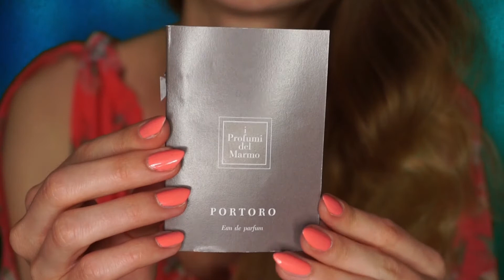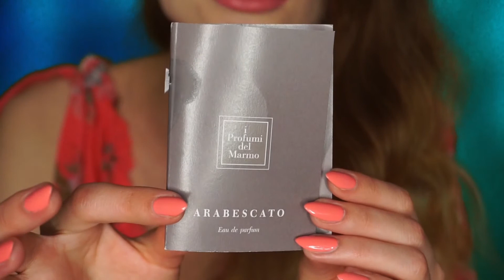i PROFUMI DEL MARMO NICHE PERFUME REVIEW | Tommelise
Hello everybody! Watch in HD!!!

In this video I review perfumes from the Italian niche perfume house I PROFUMI DEL MARMO.  I Profumi del Marmo was born in Carrara in 2013. The purpose is to associate the noble material of Apuan Alps with a involve fragrance to evoke memories and emotions that only this territory is able to convey.

Mentioned perfumes:

-Portoro
-Calacatta
-Staturio
-Arabescato

xoxo Yana